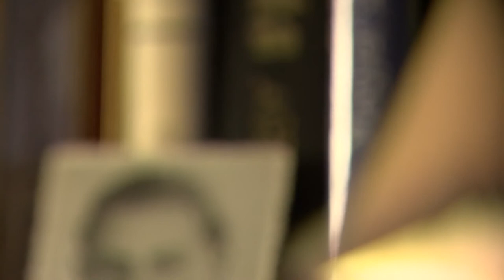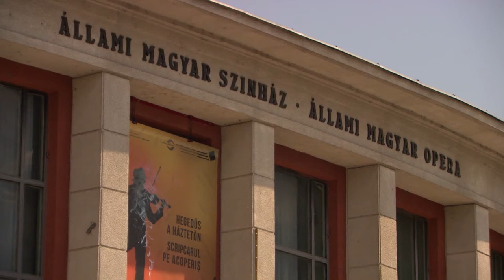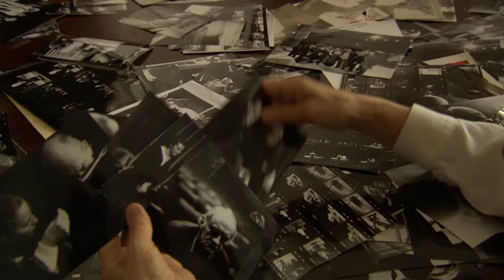In memoriam Harag György (előzetes)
A dokumentumfilmben a korabeli előadásfelvételek, archív anyagok mellett pályatársak, barátok és a rendező özvegye vallanak a kor színházának mindennapjairól, Harag munkamódszeréről, magánéletéről és arról a határtalan embertársi szeretetről, amely személyiségéből áradt, és amely egész életét és színházát mélyen átjárta.

Rendező-operatőr: Dala István
Producer: Hollós László
Szerkesztő-riporter: Huszár Orsolya